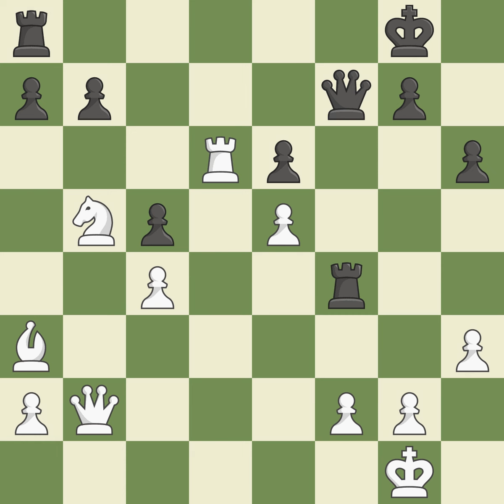Sanchez Acevedo, Victor VS Ferrusquia Toriz, Pablo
[Event "MEX-ch U18"]
[Site "Mexico City"]
[Date "1999.??.??"]
[Round "1"]
[White "Sanchez Acevedo, Victor"]
[Black "Ferrusquia Toriz, Pablo"]
[Result "0-1"]
[ECO "C54"]
[EventDate "1999.??.??"]
[PlyCount "60"]
[EventType "swiss"]
[EventCountry "MEX"]
[SourceTitle "EXT 2000"]
[Source "ChessBase"]
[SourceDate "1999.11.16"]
[SourceVersion "1"]
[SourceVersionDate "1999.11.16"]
[SourceQuality "1"]
[EventRounds "6"]

1. e4 e5 2. Nf3 Nc6 3. Bc4 Bc5 4. c3 Nf6 5. Qe2 O-O 6. O-O d6 7. h3 Be6 8.
Rd1 Na5 9. Bxe6 fxe6 10. b4 Bb6 11. bxa5 Bxa5 12. Ba3 h6 13. d4 exd4 14.
Nxd4 Qd7 15. e5 Nd5 16. c4 Bc3 17. Nxc3 Nxc3 18. Qb2 Nxd1 19. Rxd1 c5 20.
Nb5 Rf4 21. Rxd6 Qf7 22. Bxc5 Rxc4 23. Be3 Rac8 24. Rd1 Rc2 25. Qb3 Qe7 26.
Nxa7 R8c3 27. Qb1 Qh4 28. Kh2 Rxf2 29. Bxf2 Rxh3+ 30. Kg1 Rh1# 0-1